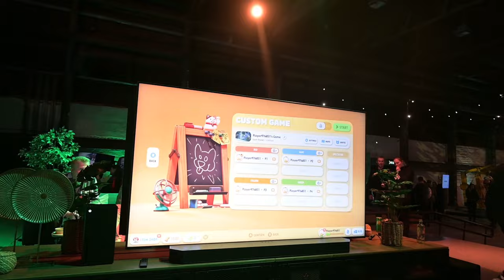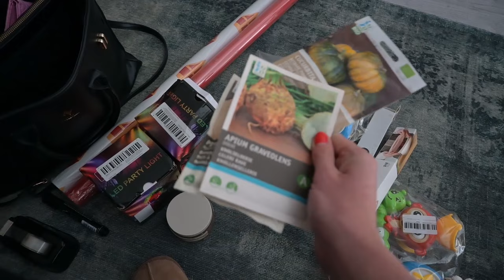NAAR XBOX EVENT MET @Jilleke & INTRATUIN MET @xLynsey 🎄 | MATHIA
Deze week ging ik met @Jilleke naar het @xbox event & bezocht ik samen met @xLynsey de @IntratuinDuiven ! In deze vlogserie neem ik je wekelijks mee in de avonturen als moeder ♥  Veel plezier met kijken!

Post kan naar:
Mathia
Pascalweg 23 C1
4104 BE Culemborg

TAGS & STUFF:
intratuin duiven,intratuin,kerstshow,vlogmas,xbox,x-box,xbox event,gamergirl,vlogger,weekvlog,jilleke,lynsey